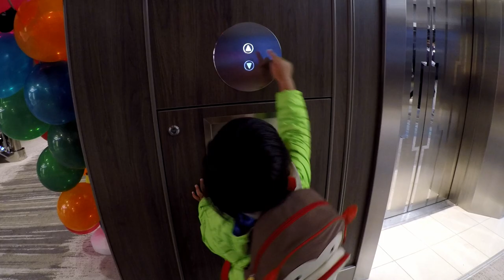Shinya Vlog 0013 Alaska Cruise Norwegian Bliss day 1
8/25-9/1でクルージング旅行にいってきました。初日からメディカルセンターの世話になり、初日からクライマックス。
豪華客船の設備の豊富さにびっくり。そんなクルージング第一日。